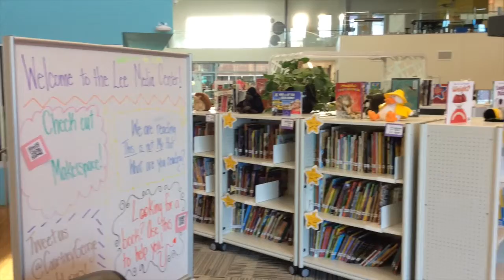Flexible Spaces in Lee Elementary